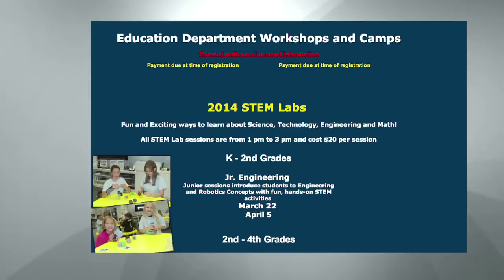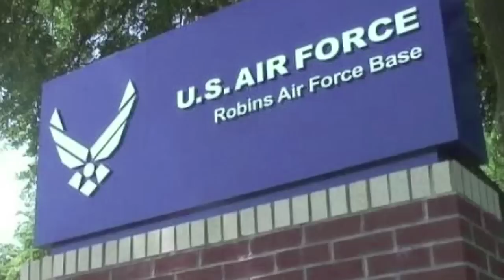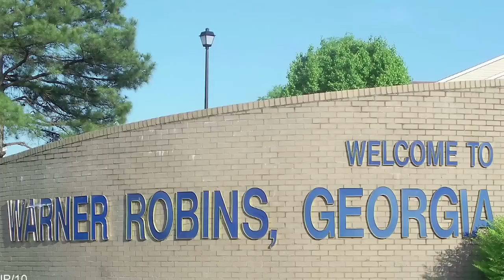Phỏng Vấn Trung Tá Không Quân Hoa Kỳ MINH ĐỖ và Kỷ Sư THÀNH TRẦN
13/02/2014
Thượng Trần SBTN-South Carolina